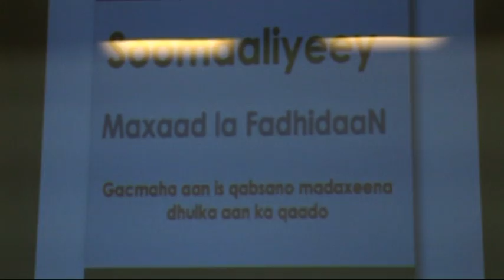Warbixin Kacdoonka Shacabka Sweden Baafo 11 06 11.mpg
Warbixin Kusaabsan Kacdoonka Shacabka Somalida kunool Dalka Sweden By Ibrahim Baafo